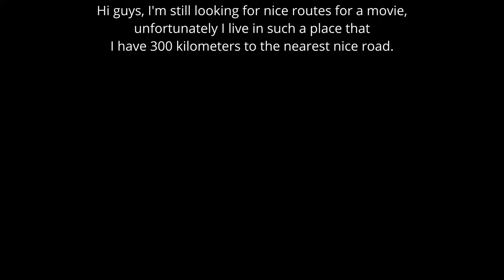Triumph Trident 2021[RAW ONBOARD] stock exhaust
Cześć wszystkim, dziś na przejażdżkę zabrałem nowe dziecko Triumpha, Trident to bardzo zwinnym i przyjemny motocykl test na kanale już niedługo :)

Hello everyone, today I took a new baby from Triumph for a ride, the Trident is a very agile and fun bike, the test on the channel is coming soon :)